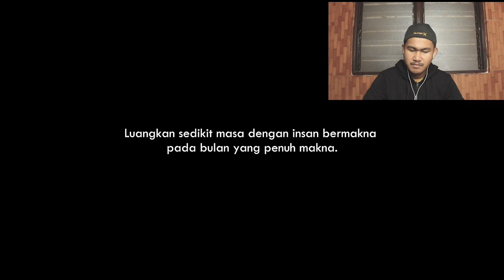React Drama Setan (Serius+Spontan)= JAGA HATIKU | Mantap Bossku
Hai semua..Semoga Terhibur yaa..

Admin..Saya Minta Izin Yaa Videonya Untuk Di Reaction..Terima Kasih:)
Credit /Source : SyahmiSazli

Kalau ada Video Lucu Atau Meme Boleh Tag Saya di Instagram Okey..